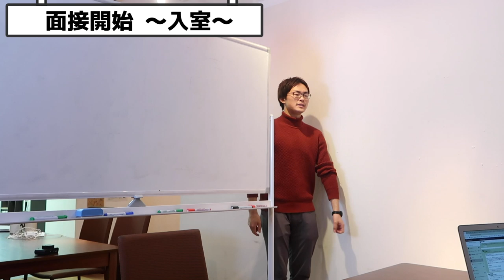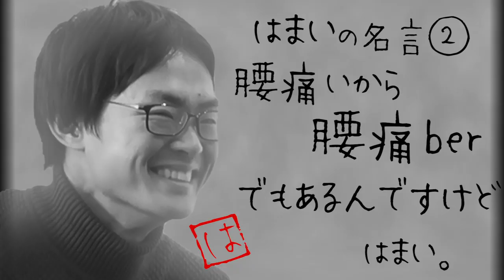9浪早稲田生は新卒面接を受けると採用されるのか？【面接対策講座】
ウズウズカレッジは、無料研修を受けながら就活も行えるサービスです。
書類選考なしで選考が受けられる、合同企業選考会も実施中！

ウズウズさんの転職サイトはこちらから